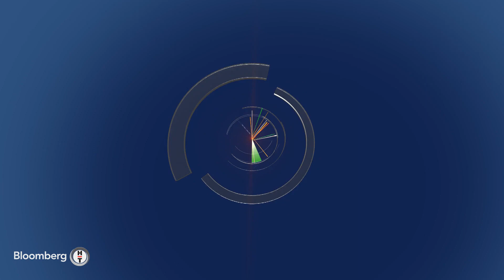Tarım Analiz - Depremlerin Kırsaldaki Etkileri | 15 Şubat 2023